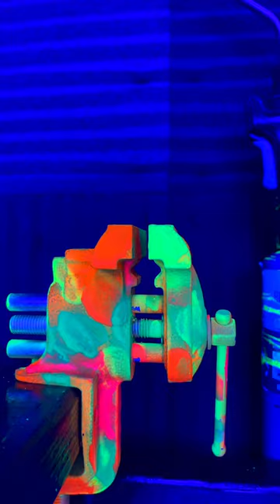I burn clothespins ASMR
In this short video, macro shot of me I Toothbrush melts and burns ASMR